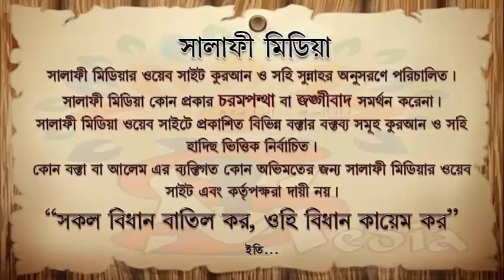যৌন উত্তেজনা দমন করার সহজ উপায় জেনে নিন ᴴᴰ┇ শাইখ আব্দুল হামিদ ফায়েজী হাফেঃ